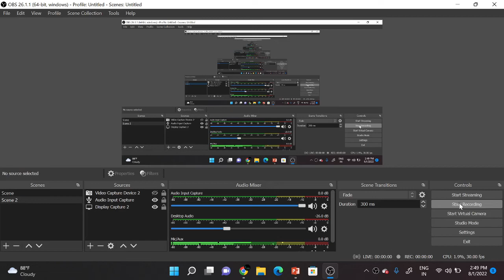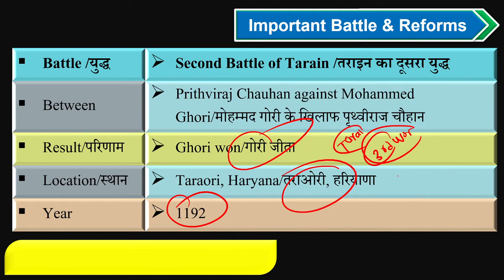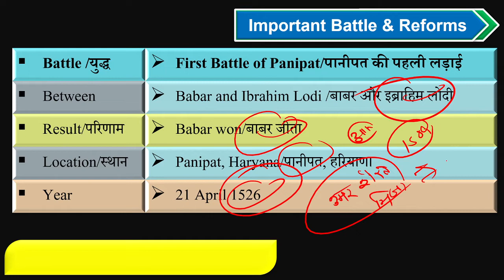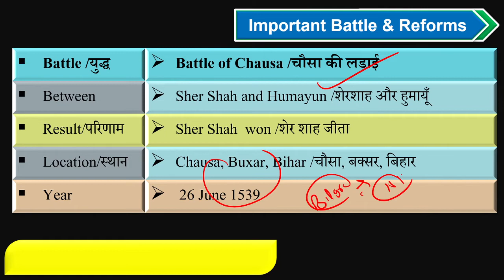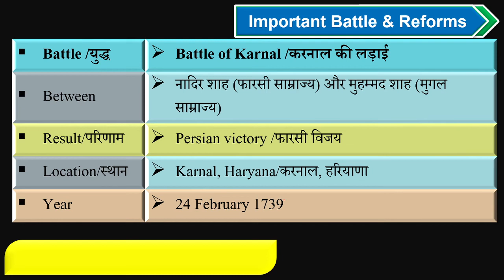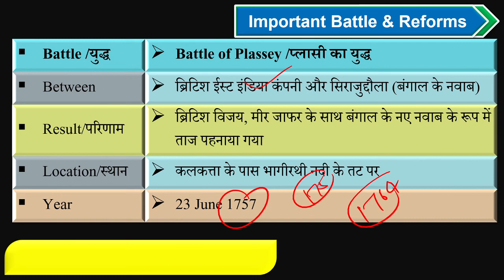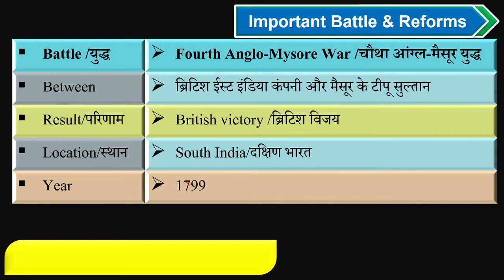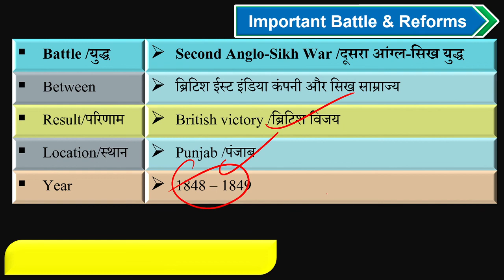History Battle's || All Important Battle Of India || भारत के सभी महत्वपूर्ण युद्ध || Group D स्पेशल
#2,3,5 RRB NTPC

In this video i am covering about India's Art & Culture along with folk dance & festiva for RRB NTPC and Grouo D and this video will helpfull for aspirants who are preparing for Railway Exams